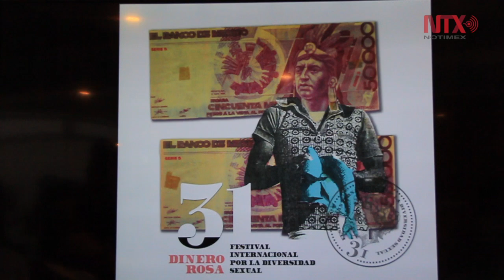En junio XXXI Festival por la Diversidad Sexual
A tres décadas de su primera edición en el Museo Universitario del Chopo, el Festival Internacional por la Diversidad Sexual (FIDS), antes conocido como Semana Cultural Lésbica-Gay, ha preparado un programa muy amplio que resume estos 30 primeros años de libertad de expresión y activismo en favor de los derechos de las poblaciones sexodiversas de este país.